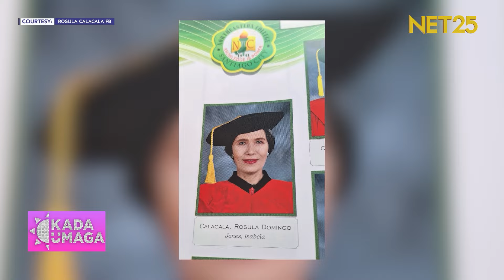62-YEAR OLD NA BAR EXAM PASSER, HINDI BIRO ANG NAGING STRUGGLES AND CHALLENGES SA LIFE JOURNEY!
Do you believe that “success knows no age”? 🤔

Yung tipong akala mo ay wala ka nang makakamit dahil wala ka na sa kalendaryo, but the door of opportunity opens to continue your hopes and dreams! ✨

Isang senior citizen at dating COVID patient ang may amazing story dito sa KadaUmaga, at siya ay ang 62-year old Bar Exam passer na si Atty. Rosula Calacala! 👏🏻🤩